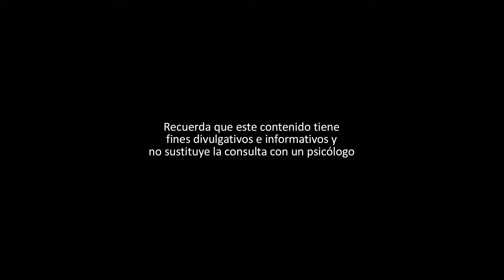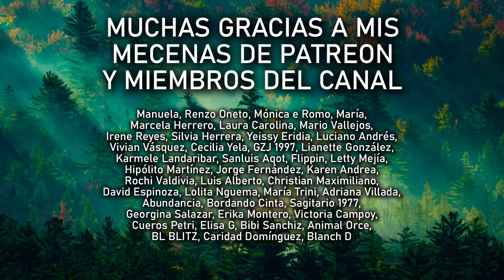LA PRIMERA MENTIRA DEL NARCISISTA ES LA QUE MÁS DAÑO TE HACE